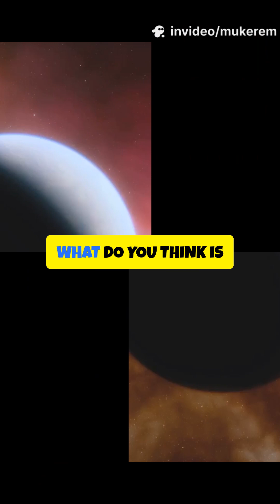James Webb Just Solved a Space Mystery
Hidden Black Hole in M83 Unveiled!
For decades, astronomers believed the Southern Pinwheel Galaxy, M83, was missing its supermassive black hole. But with the incredible power of the James Webb Space Telescope, that theory has been shattered! 🌌✨
Discover how cosmic dust hid this celestial monster for years and what groundbreaking evidence revealed its presence. As we dive into the depths of M83, witness the stunning transition from mystery to revelation, showcasing the extraordinary capabilities of infrared observation.
Join us on this thrilling journey through space, and let’s ponder how many other galaxies are keeping secrets just like M83!